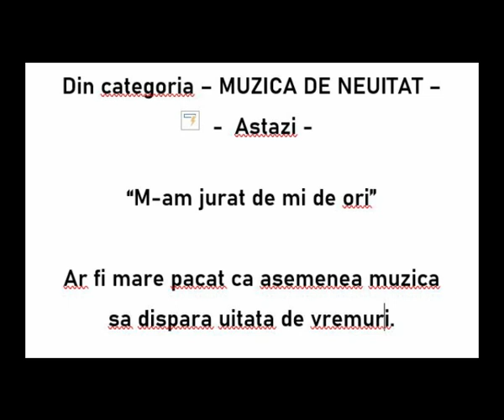M am jurat de mi de ori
Din aceiasi categorie, a muzicii vechi, muzica ce nu trebuie uitata de vreme.